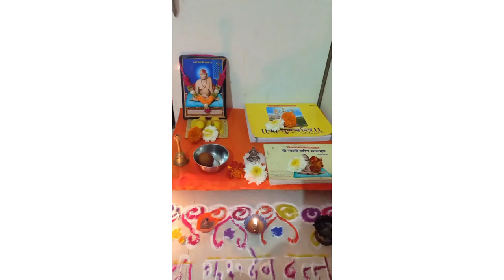गुरुचरित्र पारायण सांगता|| Gurucharitra parayan sangata/ गुरुचरित्र पारायण सांगता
गुरुचरित्र पारायण सांगता|| Gurucharitra parayan sangata samiksha vlog##
गुरुचरित्र#पारायण## पारायण सांगता## गुरुचरित्र##